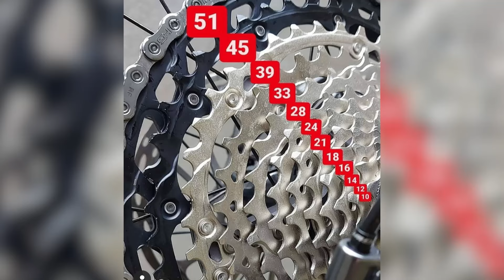DicasDoBulga - Subida 4 Truques cruciais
Nesse video Bulga passa 4 truques para você que ainda tem dificuldades nas subidas, dicas simples mas que podem te ajudar bastante.
Papel e caneta na mão para não perder essas dicas.